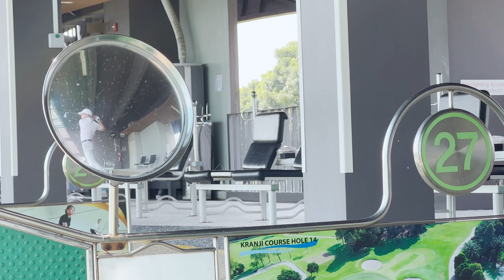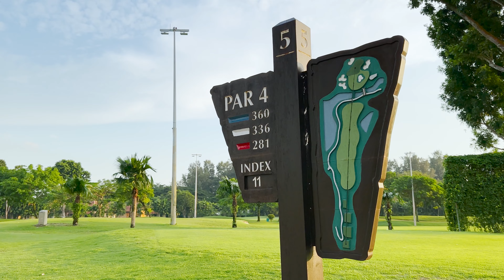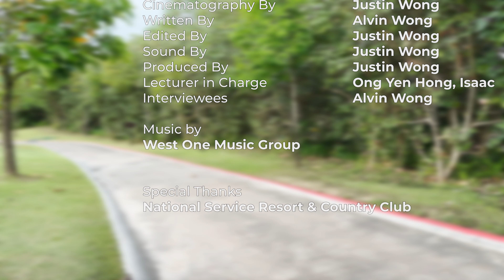My Story As A Golfer - Alvin Wong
Playing golf since 2000, Alvin shares his stories of how he started playing golf and how golf is a great sport to bond with his friends and family.

Special Thanks to National Service Resort & Country Club

© School of Film & Media Studies